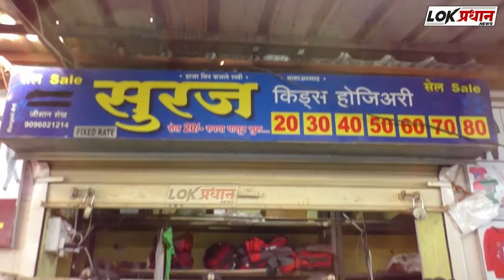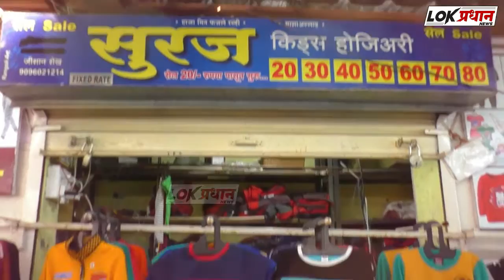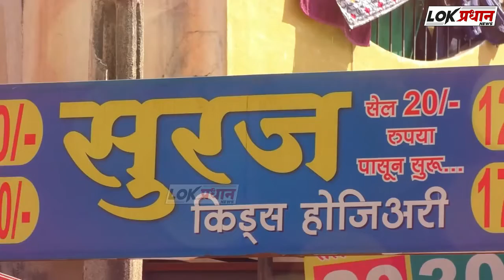भ्रष्टाचार विरोधी जनआंदोलनाचे पुनर्बांधणी